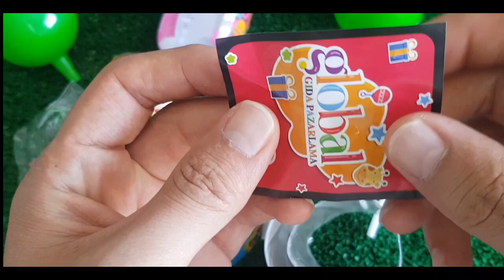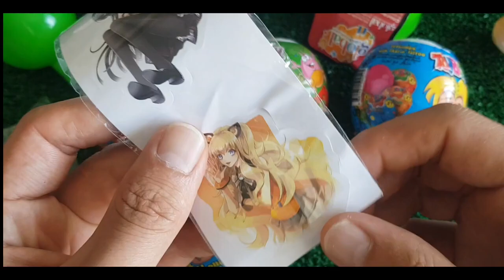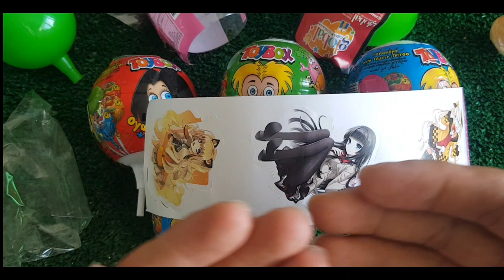Korean Convenience Store Food Mukbang 의점음식 먹방! 치즈게티 컵라면 치킨 삼각김밥 콘 샌드 CVS EATING SHOW |HIU Candy 하이유